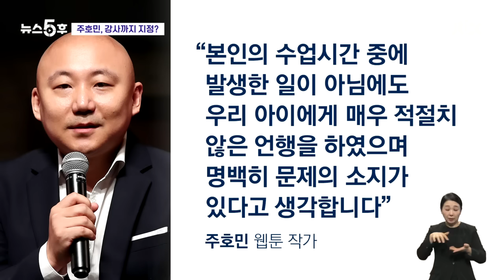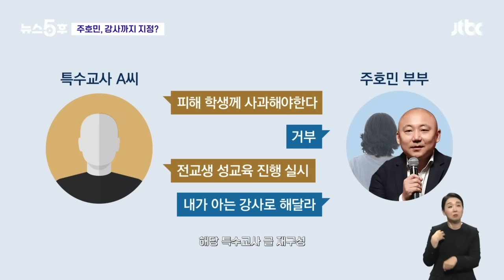주호민 논란 일파만파…"내가 아는 사람으로" 성교육 강사도 교체 요구? / JTBC 뉴스5후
웹툰 작가 주호민씨가 자녀 문제와 관련해서 지난해 9월에 특수교사를 고소한 사건. 이 사건이 지난주에 알려지고 나서, 논란이 계속 확대 재생산되고 있어서 따져볼 부분은 따져봐야 하지 않겠느냐, 이런 생각이 들어서 얘기를 좀 해보겠습니다. 각종 온라인 커뮤니티에서 특수교사 A씨가 지난해 말에 공판 준비하면서 동료 교사들에게 보낸 것으로 보이는 탄원서 요청문이 공개가 많이 된 상황이에요. 그러니까 특수교사의 주장이 담겨있는 탄원서죠. 보면, "본인의 아이만 생각하는 점이 아쉽다" 이런 부분이 나옵니다. 어떤 부분인가요?

· 주호민, 성교육 강사까지 지정?
· "사과했다" "거부했다" 주장 엇갈려